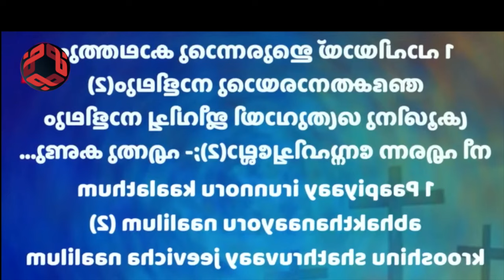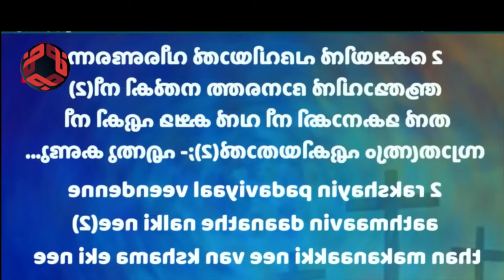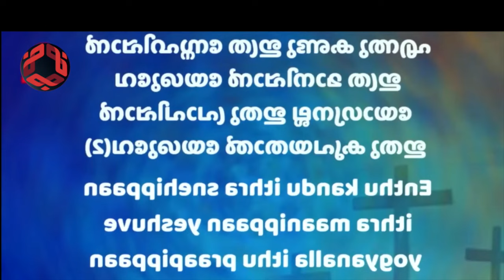പ്രഭാത ആരാധന | Powerful Worship by Emmanuel KB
Jesus Disciples Death | സ്ലീഹമാരുടെ ജീവചരിത്രം | 12 അപോസ്തലന്മാരുടെ ജീവചരിത്രം |